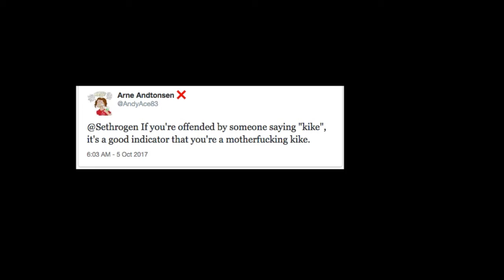If Seth Rogen can, why can´t I?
A video essay in 3 pictures and a emoji.